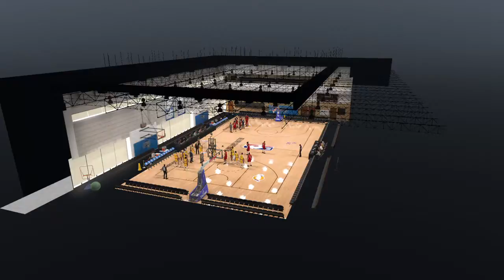Houston Rockets vs Los Angeles Lakers ►GAME 2 Semi-Finals (NBA 2K20 PS4 Game Play)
NBA Today 6/9/2020 ►Houston Rockets vs Los Angeles Lakers NBA 2K20 ►James Harden ,Russell Westbrook y Houston Se Enfrentan A LeBron James, Anthony Davis
y los Lakers en este segundo pàrtido de Semi-Finals